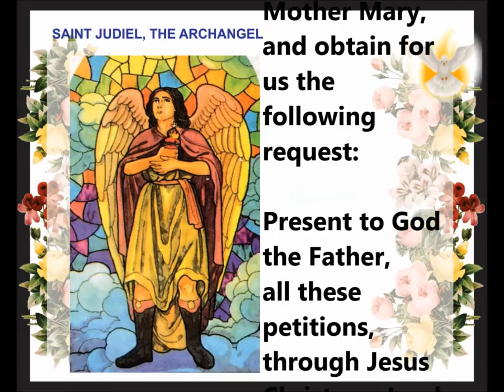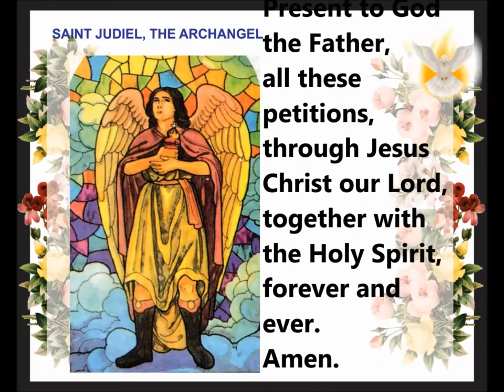PRAYER TO SAINT JUDIEL, THE ARCHANGEL (of Divine Mercy)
St. Judiel carries the flaming crown of salvation,

Praying Every Day and Every Night and on Moments we can be with God.  To God be the Glory!

Scriptural References
St. Jehudiel's name means "Praise of God"

Patron of the Sacrament of Extreme Unction, annointing of the sick & dying.
St. Jehudiel carries the flaming crown of salvation, a symbol of God's mercy & the crown of the victory of grace which awaits the saints in the next life. It is also a reminder of the crown of sufferings to be endured in this life in imitation of Our Lord.